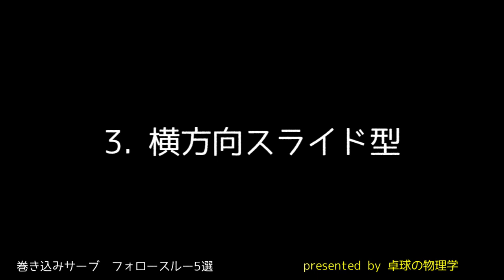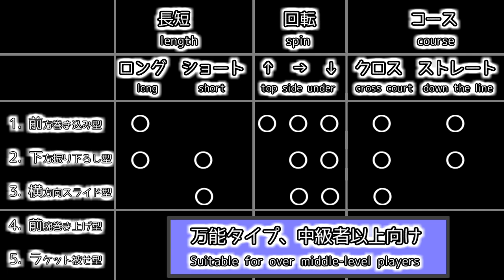【卓球】巻き込みサーブのフォロースルー5選【初号機始動】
サーブのフォロースルーはいろいろ工夫できるところですが、今回の動画では巻き込みサーブのフォロースルーに限定して、その方法を5つピックアップして紹介してみました。

【CREDITS】
・使用楽曲
"Tokyo night" by GT-K (from DOVA-SYNDROME)